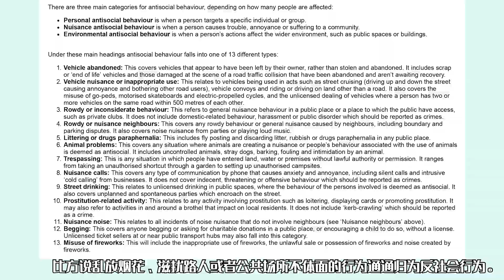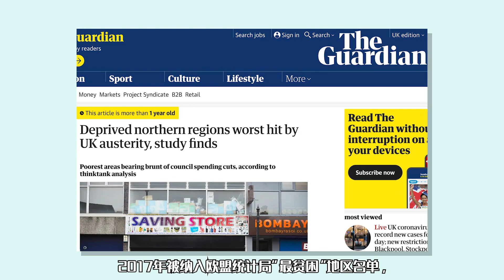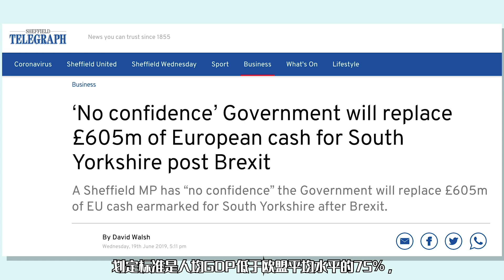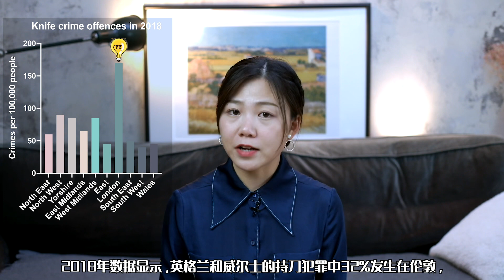英国犯罪猖獗吗? Top10危险城镇|城市攻略英国治安篇| Top 10 most dangerous places to live in the UK (Eng Sub)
【迷斯英国】第22期：英国城镇攻略之治安篇
对于很多来英国读书工作生活的朋友，最关心的还有治安。
英国的犯罪猖獗吗？英国是一个暴力高发的社会吗？
本期，从客观的数据到人的主观感受，细聊治安问题——
1.英国整体犯罪率和安全系数（全球及欧洲诸国数据比较）
2.政府数据：Top10危险地区/犯罪高发城镇（原因与类型简述）
3.民间投票：Top5 安全/危险 城镇是哪些？
喜欢这期节目，一定要点赞和分享。
谢谢你的支持，祝好。

Welcome to the 22nd episode of Myth Life in UK! In this episode, I am going to reveal the top 10 most dangerous places to stay in the UK.

This is the second episode of The British Cities Survival Guide. In this episode, we will talk about the crime rate of the cities in the UK. How does the safety fare compared globally and to the European counterparts? When we narrow down to the UK alone, which are the regions known to have the highest crime rate? As high as over 100 crimes per 1,000 people? The answer might surprise you!